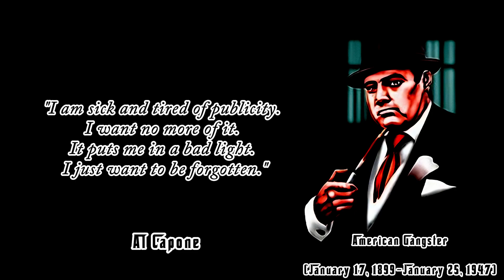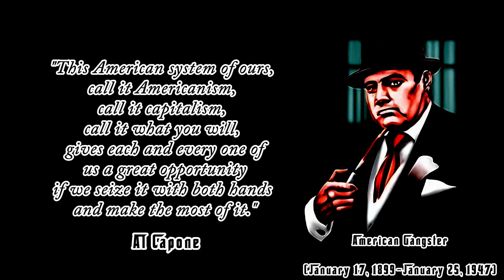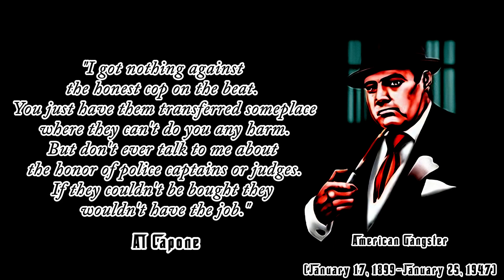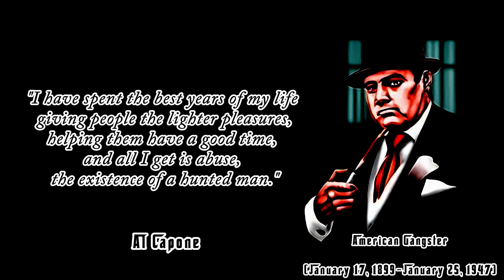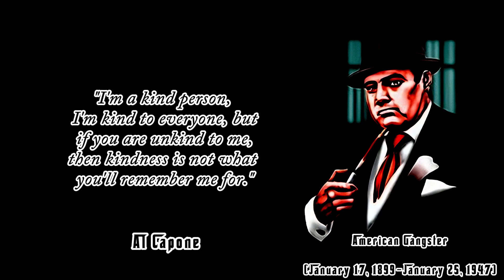American Gangster's Life Lessons We Learn When It's Too Late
Al Capone, an American gangster and entrepreneur, gained infamy during the Prohibition era as the co-founder and leader of the Chicago Outfit. He emerged as a prominent figure in organized crime within the United States, particularly influenced by the Italian mafia, earning the moniker "Scarface" and "Snorky".

In today's video we will know some striking expressions and quotations attributed to Al Capone. These insightful quotes and aphorisms from Al Capone provoke contemplation on various aspects of life. Delving into Capone's life quotes is certainly a worthwhile endeavor.

Hope you enjoyed this Wise Quotes from Al Capone's Life.